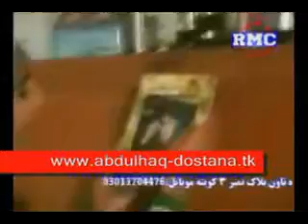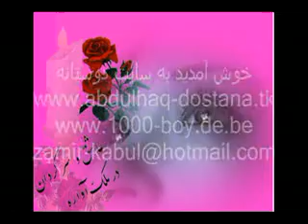hazaragi song, kalo shireeni by taqi khan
hazaragi song, the singer is taqi khan